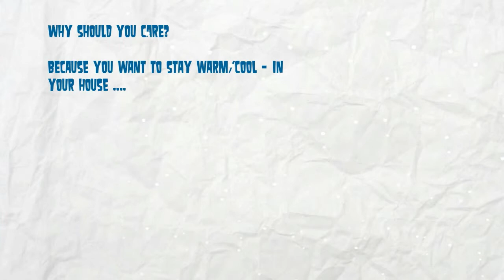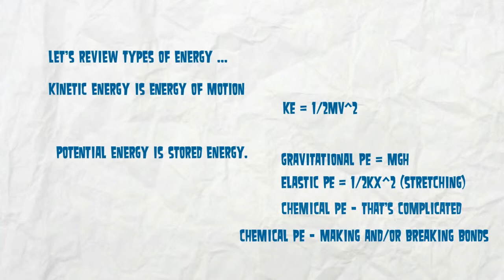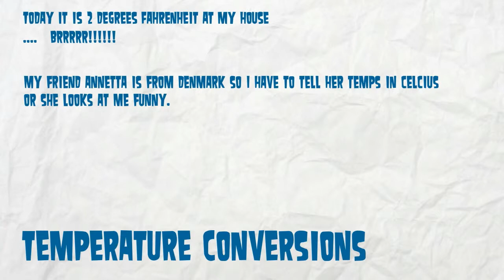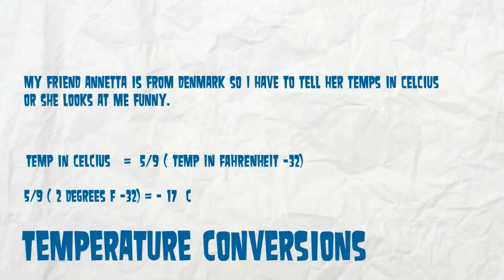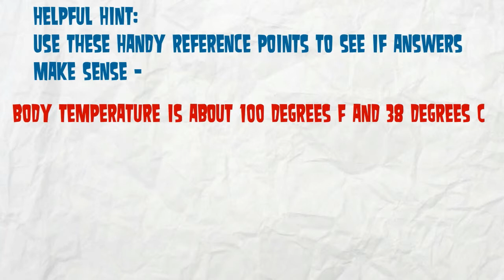Stone.Thermal Energy 1